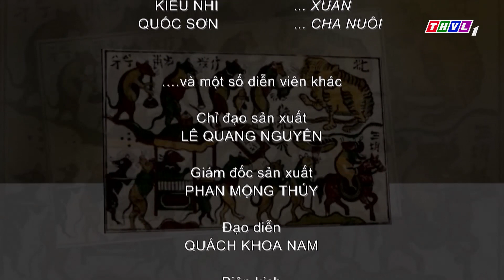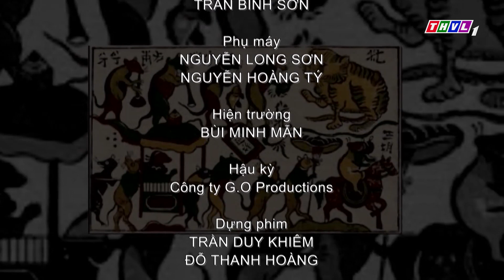THVL | Cổ tích Việt Nam: Con chim khách nhiệm mầu (Phần 2)